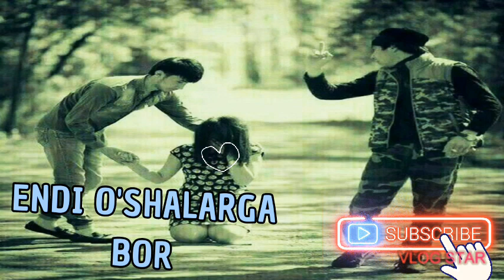Yagzon dosic dj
Kanalga obuna bo'ling